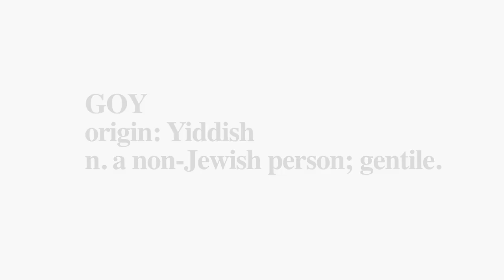If I Were A Goy (Beyoncé Parody) | White Collar Brawler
If I Were A Goy (Beyoncé Parody) | White Collar Brawler | Extras

With apologies to Woody Allen, Philip Roth, and my mother.

Credits:
Sound engineering: Will Peebles
Lyrics: Nate Houghteling and Miles Fisher
White Collar Brawler is a documentary web series about 2 suits who quit their jobs to gear up for the biggest challenge of their lives: a fight against each other. A production.

In this show, you will see boxing, fighting, jabs, how to boxing tutorials, MMA and UFC fighters, Pacquaio (probably not), knockouts (maybe), Mike Tyson (almost certainly not).